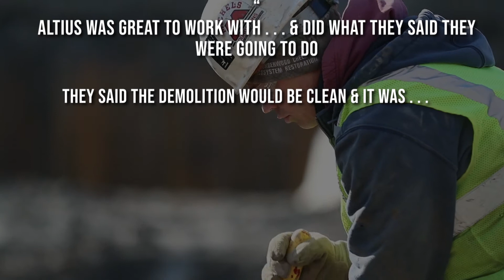COMMERCIAL REEL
Altius Building Company does Commercial Construction